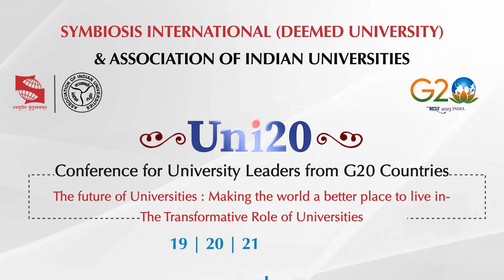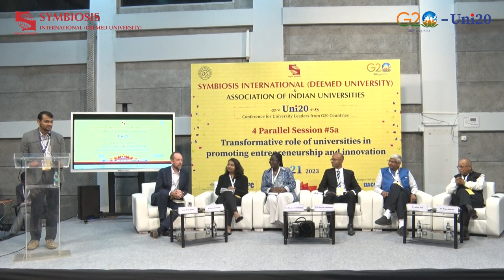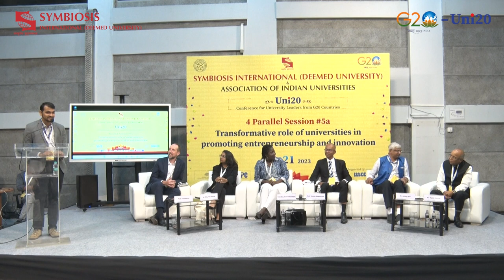Uni20 Conference-Transformative role of universities in promoting entrepreneurship and innovation.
Day 3 of Uni20 Conference: ‘The Future of Universities: Making the World a Better Place to Live in: ‘The Transformative Role of Universities’; (19 - 21 June 2023) organised by The Association of Indian Universities (AIU) and Symbiosis International (Deemed University).